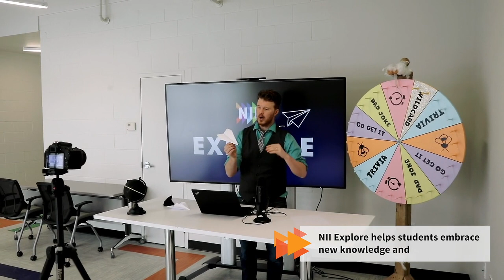Welcome to the Nuclear Innovation Institute's virtual tour!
NII looks forward to welcoming you here in person when it's safe to do so, but for now, come on in and see what we’ve done to the former police station in the heart of Saugeen Shores, Ontario.